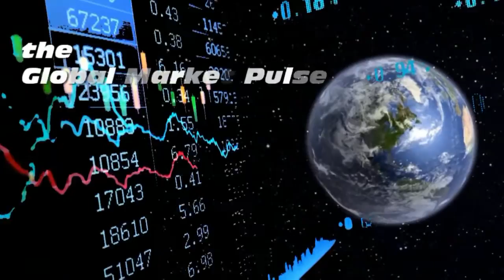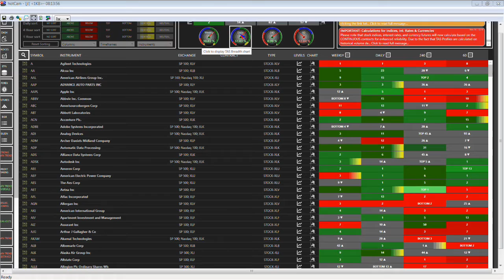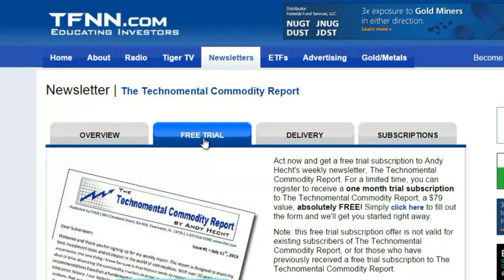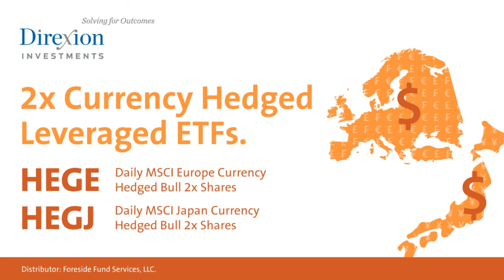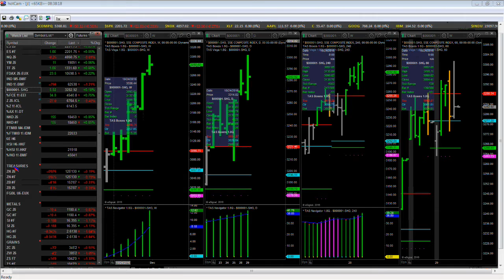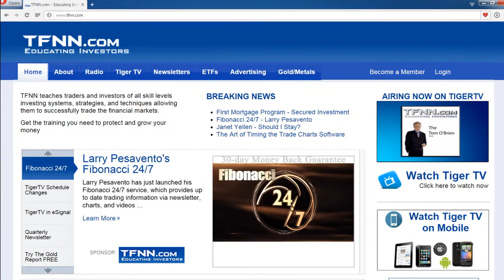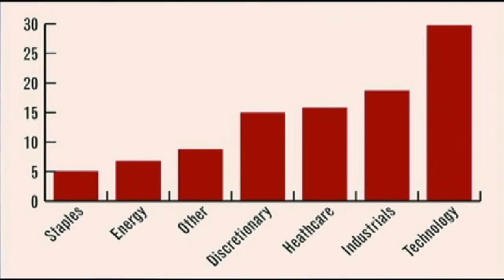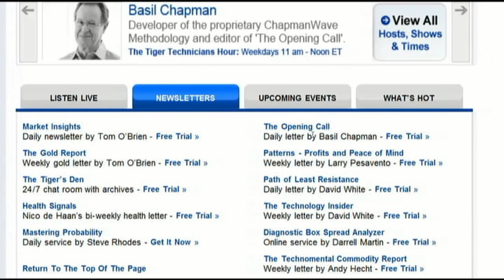November 29th Global Market Pulse with John Logan on TFNN - 2016